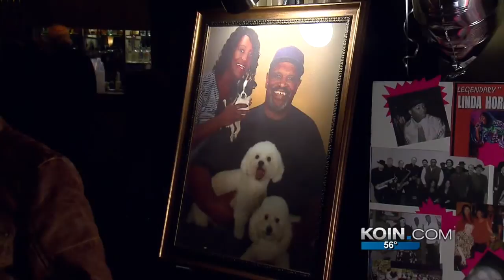Saying goodbye to Linda Hornbuckle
Hundreds gathered at the Crystal Ballroom Tuesday evening to celebrate the life of Portland music legend Linda Hornbuckle.